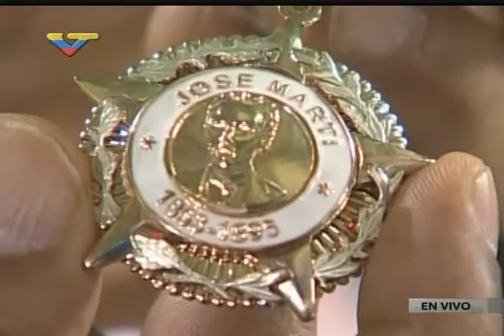Maduro a su regreso de La Habana, conversa con Mario Silva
19 de marzo de 2016. Video completo